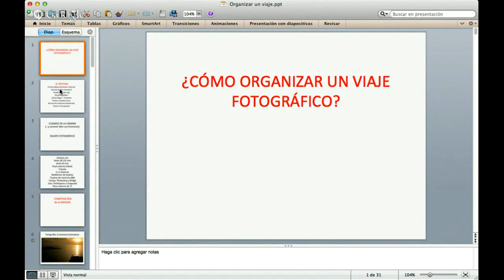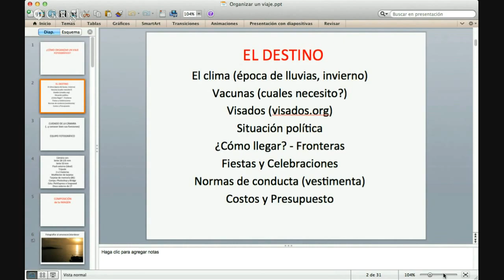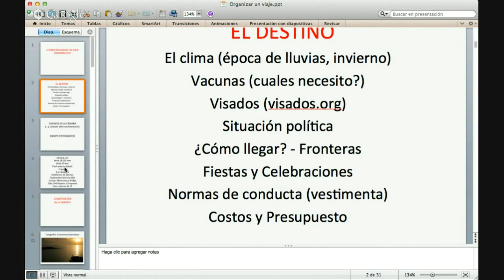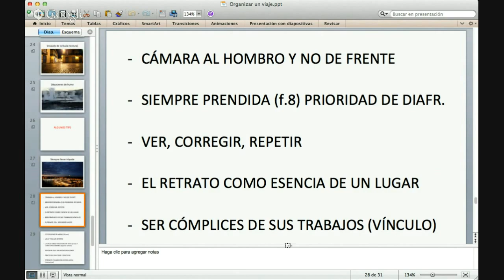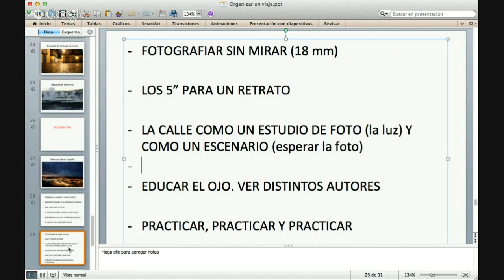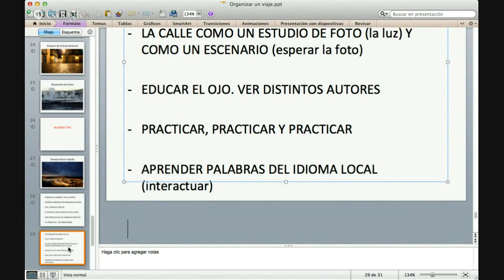Cómo preparar un viaje fotográfico - Comunidad Viajera.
Esteban Mazzoncini de nos cuenta cómo preparar un viaje fotográfico.